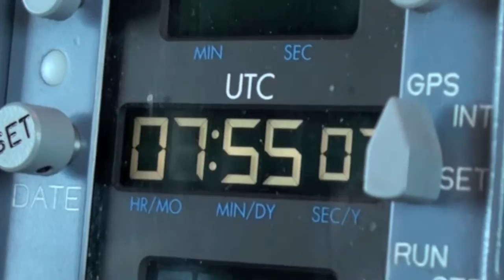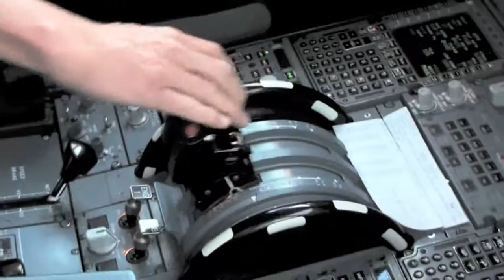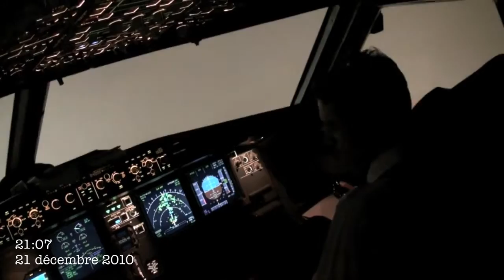One year in 177 seconds